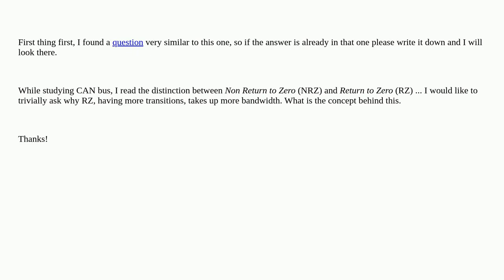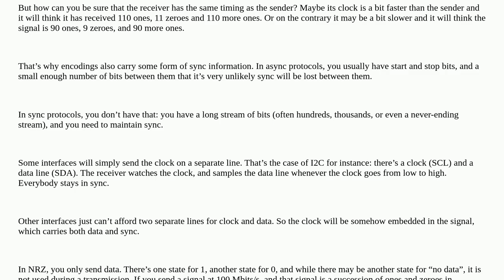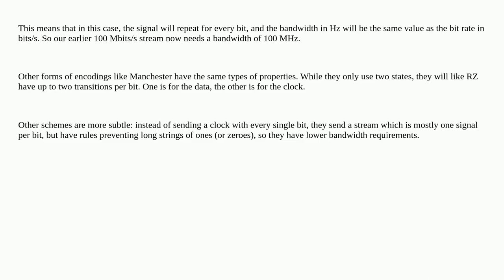Electronics: Why do more transitions imply more bandwidth consumed?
Why do more transitions imply more bandwidth consumed?

A special thanks goes out to the community

  can bandwidth